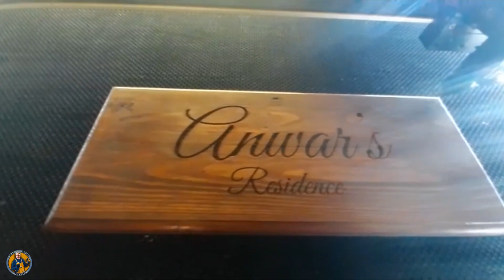عندك حديقة؟ بلكونة؟ باب بيت؟ أتفرج علي هذا الفيديو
هدية لصديق لأعياد الربيع
تنسيق حدائق
ورد و أفكار

اختياراتي لورشتي من العدد
منفاخ هواء متعدد السرعات من ستانلي

تعلم النجارة
تعليم النجارة